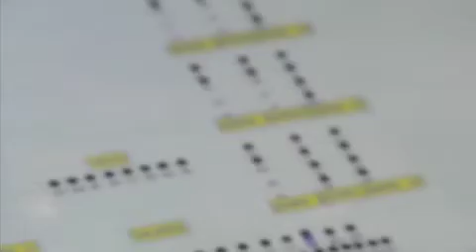Una nueva iluminacaón